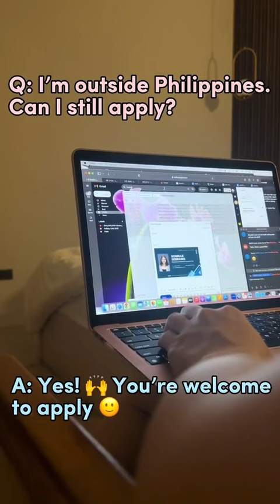Frequently Asked Questions in cyberbacker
Check this out! One of the Cyberbackers will answer FAQ's to help you ace your application!